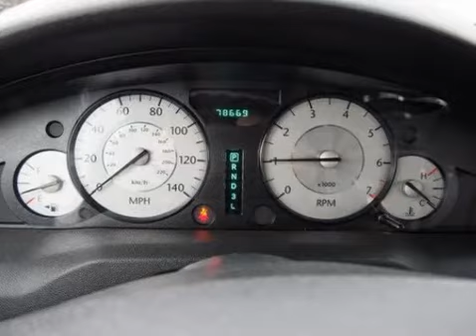2008 Chrysler 300 Touring Cool Vanilla Paint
2008 Chrysler 300 will not disappoint! It is loaded with all the comforts of home, and is designated by Consumer Guide as a Large Car Best Buy in 2008. On sale now at Donnell Ford with an Unbelievably low Price.